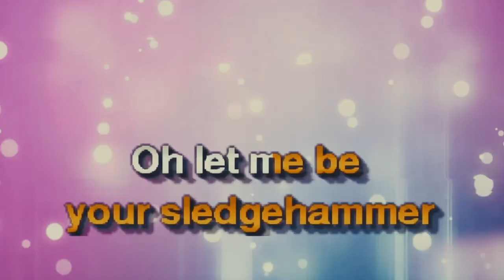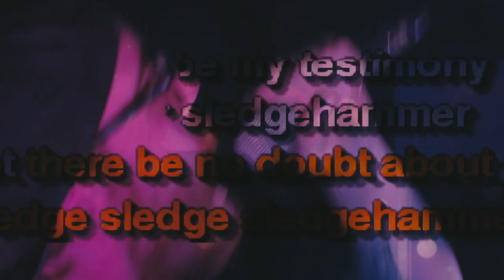Sludgehammer - Sledgehammer (Peter Gabriel Cover)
People have been begging us to do this for a while now. It was inevitable!

Music and Merch!

Lyrics:
You could have a steam train
If you'd just lay down your tracks
You could have an aeroplane flying
If you bring your blue sky back
I'll be anything you need
You could have a big dipper
Going up and down, all around the bends
You could have a bumper car, bumping
This amusement never ends
I want to be your sledgehammer
Why don't you call my name
Oh let me be your sledgehammer
This will be my testimony
Show me round your fruit cakes
'Cause I will be your honey bee
Open up your fruit cakes
Where the fruit is as sweet as can be
You'd better call the sledgehammer
Put your mind at rest
I'm going to be-the sledgehammer
This can be my testimony
I'm your sledgehammer
Let there be no doubt about it
Sledge sledge sledgehammer
I kicked the habit (I kicked the habit)
Shed my skin (Shed my skin)
This is the new stuff (This is the new stuff)
I go dancing in, (We could go dancing in)
Oh won't you show for me (Show for me)
I will show for you (Show for you)
Show for me (Show for me), I will show for you
Yea, yeah, yeah, yeah, yeah, yeah, I do mean you
Only you, you've been coming through
Going to build that power
Build, build up that power, hey
I've been feeding the rhythm
Going to feel that power, build in you
Come on, come on, help me do
Yeah, yeah, yeah, yeah, yeah, yeah, yeah, yeah, you
It's what we're doing, doing
All day and night, come on and help me do, come on and help me do

Song Written by Peter Gabriel